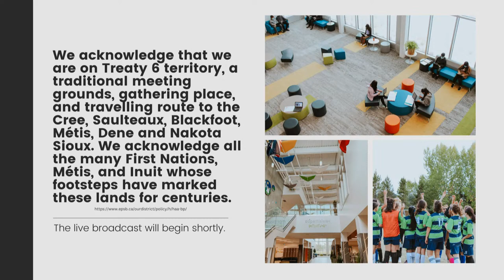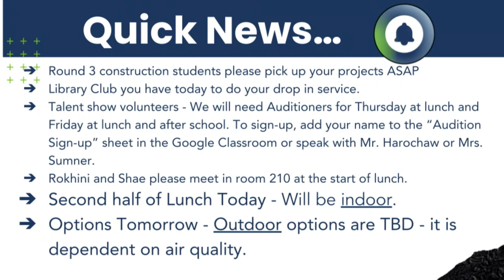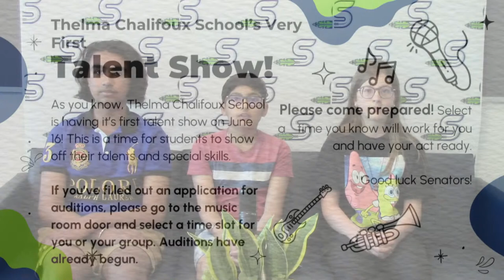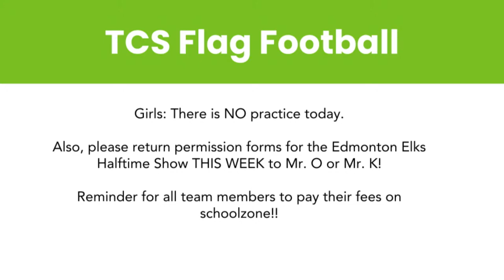TCS LIVE ANNOUNCMENTS